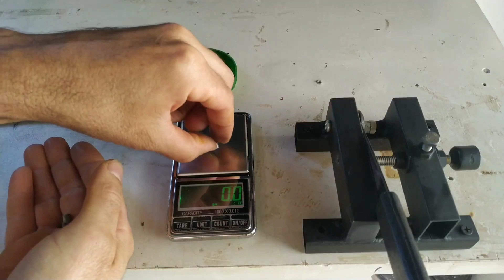Nova Guilhotina Caseira para Slug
Guilhotina Caseira para corte de fio de chumbo.